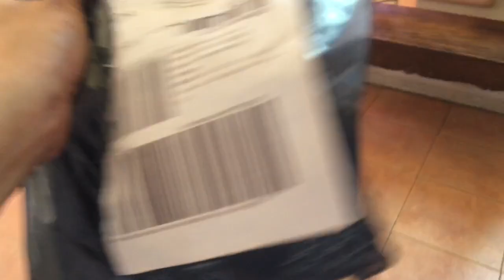Bravecto update+unboxing smart watch|mommy Vlogger Philippines|JanettRamos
Magaling na ba ang aking shihtzu ?

Janett Ramos
Lajoya subd.sta rosa laguna
C/o guard house
4026

Love,
Mommy janett -